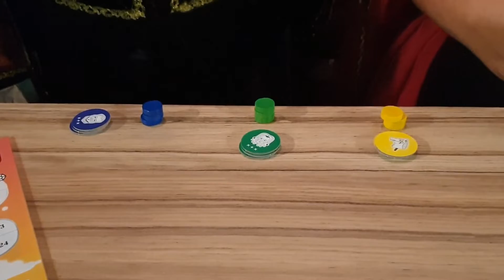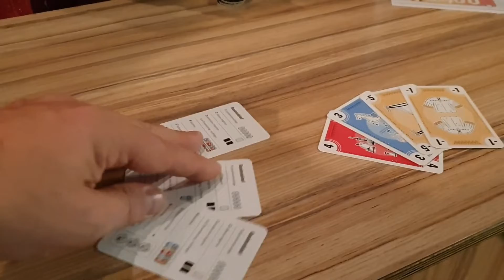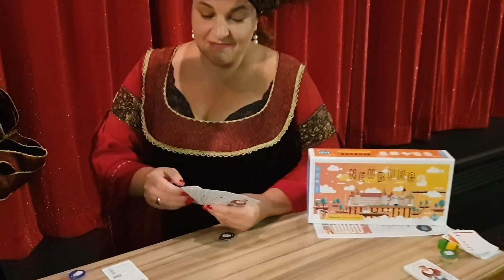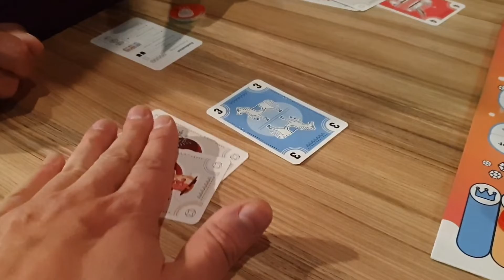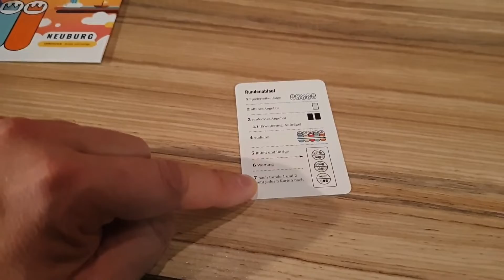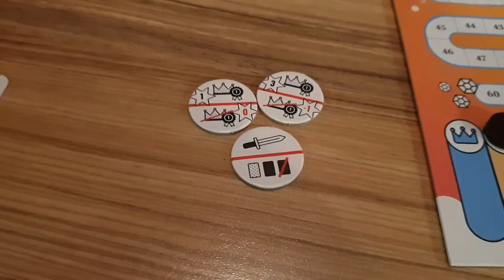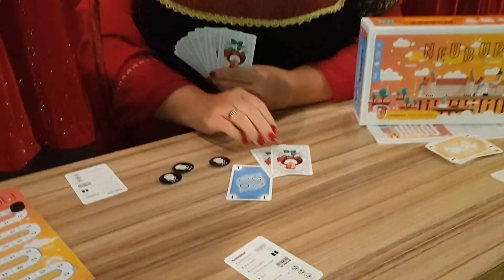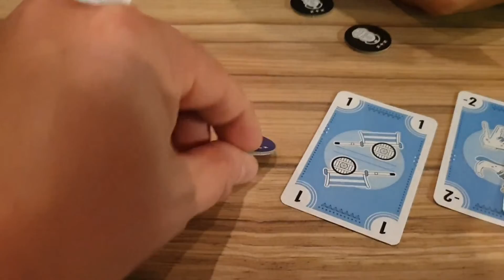Neuburg Ottheinrich Ruhm und Intrige "wie man spielt"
Wie spielt man Neuburg das Spiel, hier erklären wir Euch die Regeln.